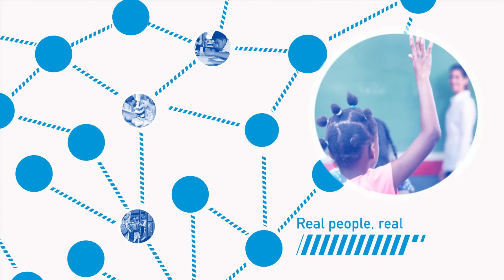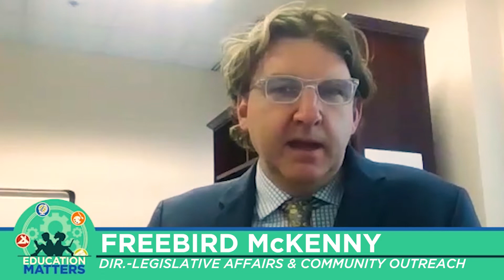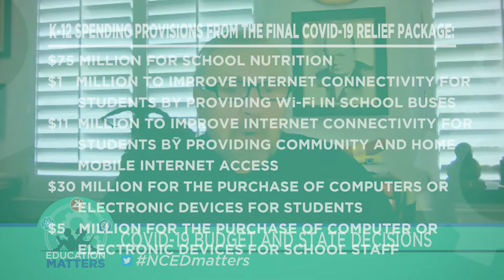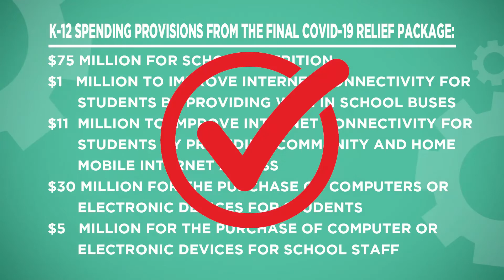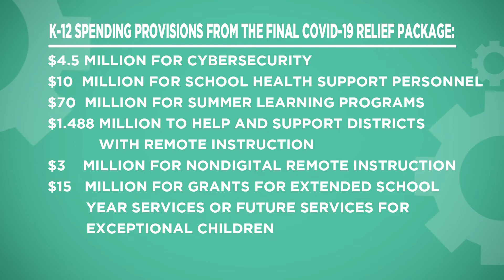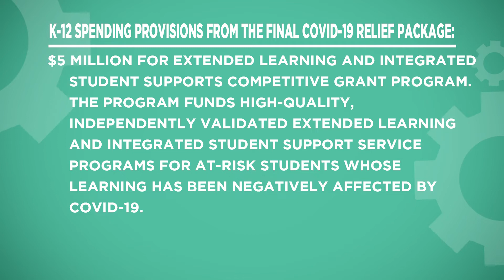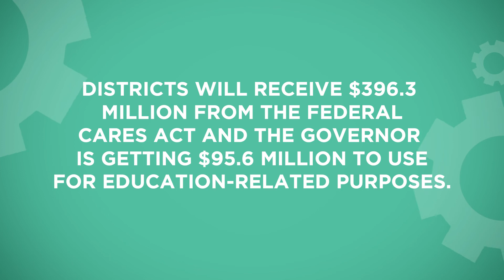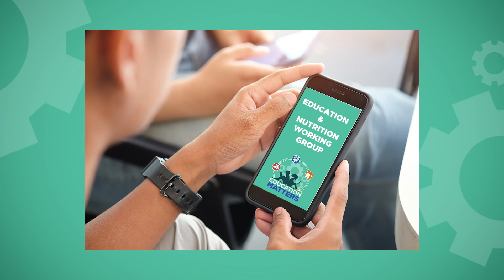Education Matters ep.135 COVID-19 Budget and State Decisions Update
On May second, the North Carolina general assembly approved a pandemic relief package nearing one point six billion dollars in two bills. After compromising, votes in the house and the senate were unanimous in passing the COVID-19 relief package. Here to discuss the impacts of what this funding can bring as well as the state board of education decisions as the school year ends are Freebird Mckinney, Representative Craig Horn, and Senator Don Davis.

Guests:
Freebird McKenny- State Board of Education’s Director of Legislative Affairs and Community Outreach
Rep. Craig Horn- (R) Union
Sen. Don Davis- (D) Greene, Pitt